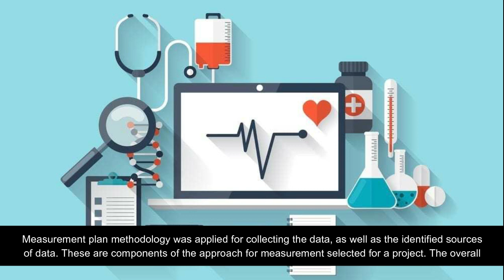Determination of Measurement Plan: ICU Nurses’Challenges in Implementing a Pain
Determination of Measurement Plan: ICU Nurses’
Challenges in Implementing a Pain Assessment Tool
with Adult Nonverbal Patients

Measurement plan, intensive care unit, clinical judgement, pain management.